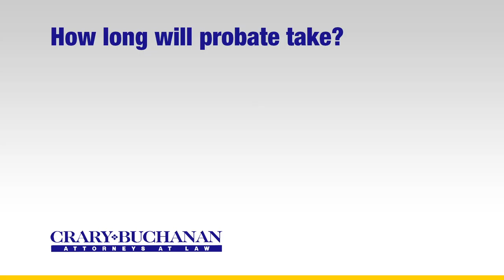How long will probate take?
How long will probate take? | Crary Buchanan Attorneys at Law | Personal Injury Law | 759 South Federal Highway, Suite 106, Stuart, Florida 34994 | | Dedicated Legal Advocates Since 1927